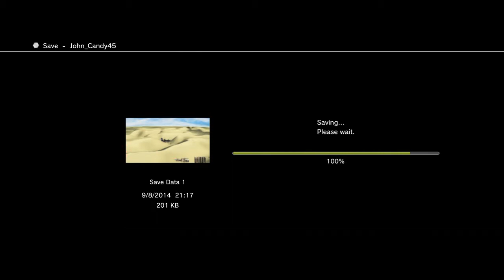Final Fantasy X-2 Playthrough Part 30